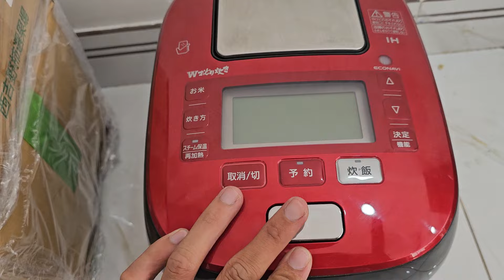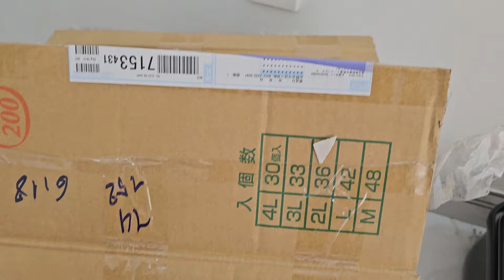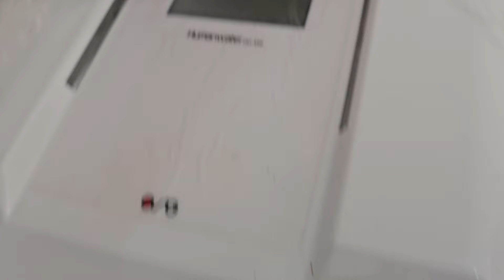nồi cơm và máy lộc ION KIỀM | bếp nhật